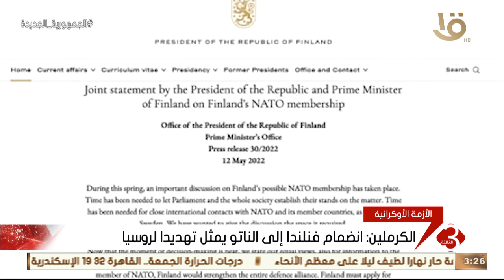بوتين: العملة الروسية أظهرت أداء جيدا خلال الفترة الأخيرة و أخر تطورات الأزمة الأوكرانية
نشرة الثالثة | بوتين: العملة الروسية أظهرت أداء جيدا خلال الفترة الأخيرة و أخر تطورات الأزمة الأوكرانية